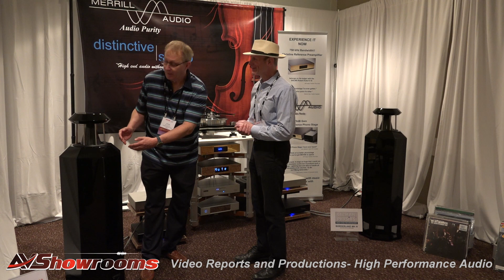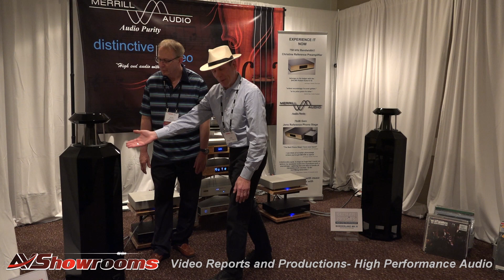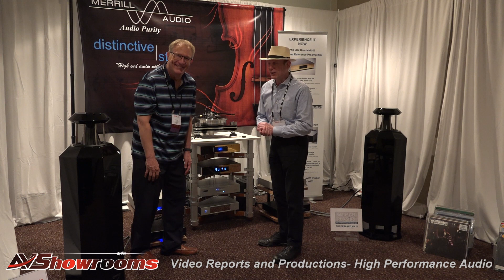Distinctive Stereo, German Physiks, Merrill Audio, Aurender, EMM Labs, meet Larry Borden, AXPONA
or call Larry Borden at 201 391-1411 for the best high in performance audio.